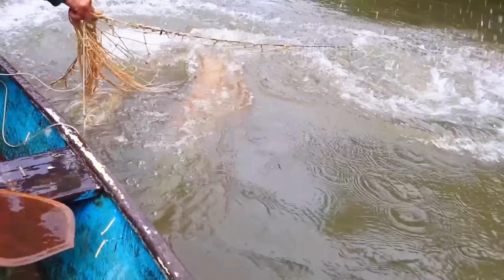價格不菲的巨骨舌魚，竟然是當地漁民的日常美食，扛著兩條上百斤巨貨，只能提供家人一周的蛋白質來源《荒野大餐》第二季 52